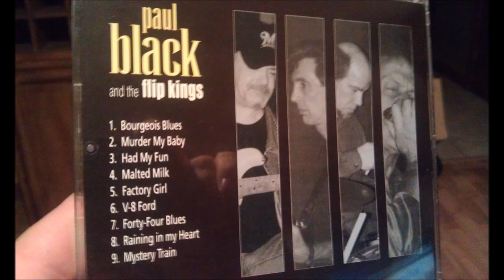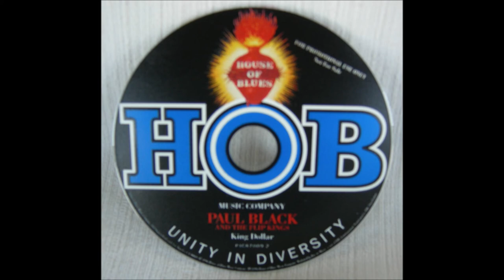Paul black and the Flip Kings- Murder my Baby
Recorded live on the "Madtown Music Show" 101.5 WIBA FM, Madison WI. 12-28-97